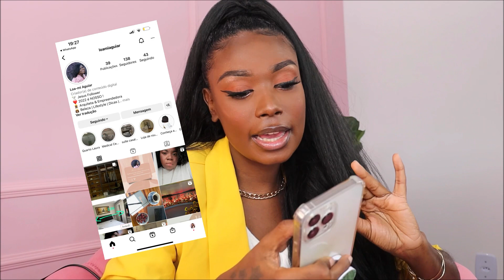COMEÇAMOS A OBRA DO QUARTINHO DA MINHA FILHA| COMPREI OS MÓVEIS DO QUARTO